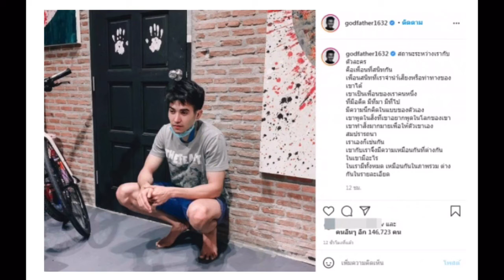อึ้ง! นี่หรอชีวิตจริง ก็อต จิรายุ กับบทคุณอำพล ความเหมือนที่ต่างกัน